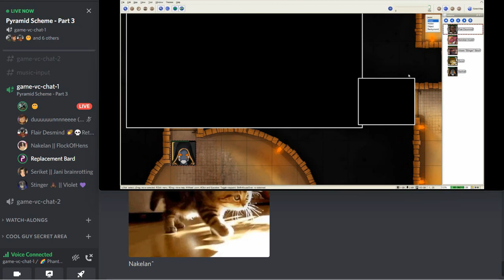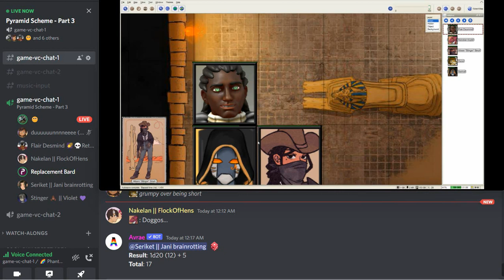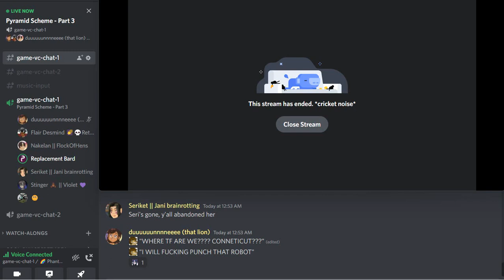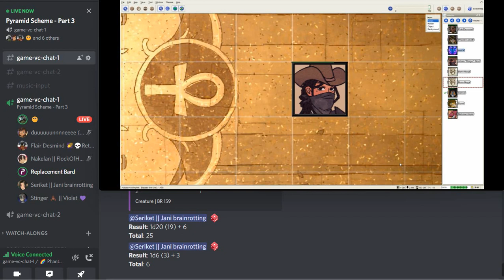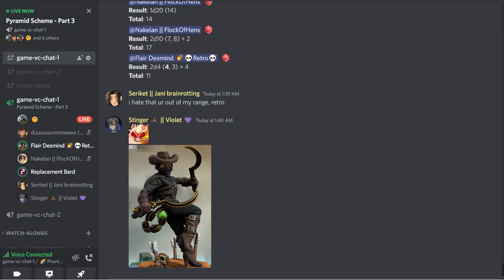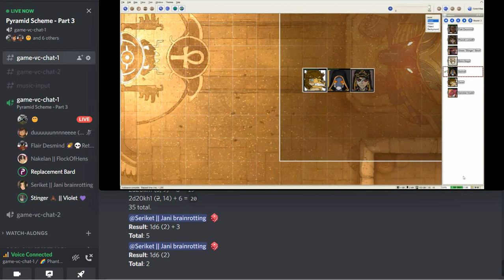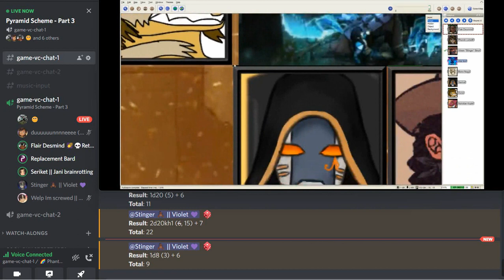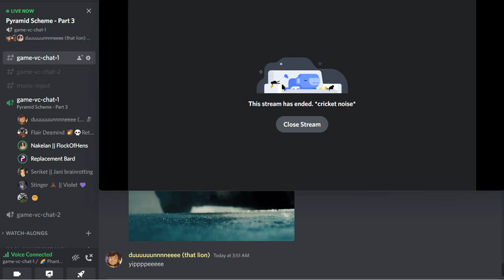Pyramid Scheme // Part 3/3: Fight at the End of the Tunnel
The infamous eccentric archaeologist, Madame Lizbeth, has gone broke while working on an important project. So to get that money back she hires you, a group of adventurers, to travel into one of the ancient pyramids of the Saltieun Desert in order to retrieve an elixir of life said to be stored there. The cliche of undead mummies walking around in Pyramids waiting to devour helpless victims must not be accurate... right?

PLAYERS:
@Peko_Chungus69 - Dune | Leonin Fighter
@feartheViolet - Aileen "Stinger" Sirun | Shifter Barbarian
@0Retrobeat0 - Flair Desmind | Human Druid
@_JanJani_ - Seriket | Warforged Monk
FlockofHens - Nakelan | Kobold Sorcerer